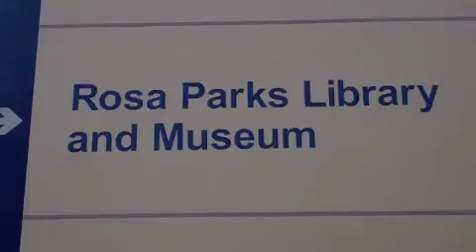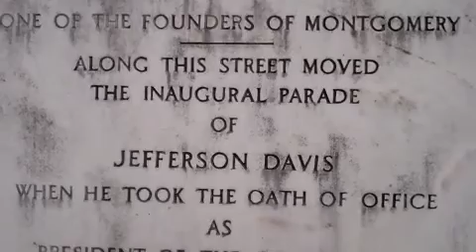CAKE Road Journal: Montgomery, Alabama 4-17-12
Montgomery AL 4-17-12